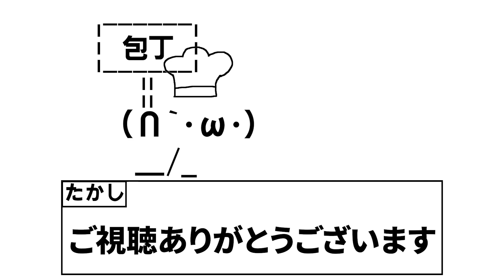【8番出口ライク】夢の中で『全81個の怪異』を撮影する神ゲー！｜偽夢：ナイトメアモード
噂で81個以上怪異あるって聞くけどマジ...？

【8番出口】ダウンロードはこちらから！

【偽夢】ダウンロードはこちらから！

【偽夢】を実況